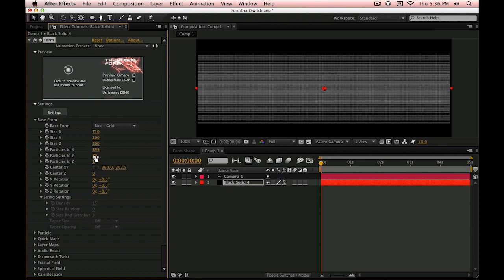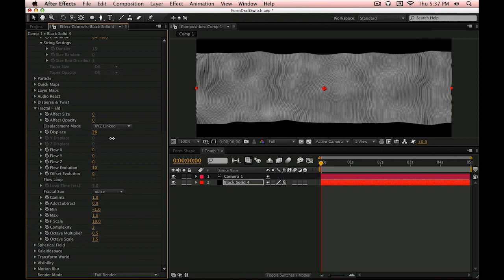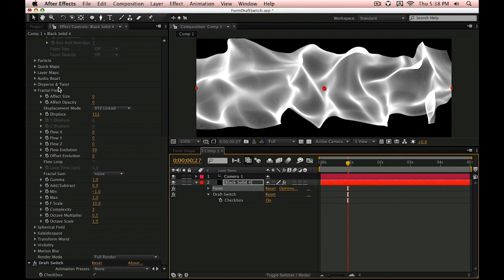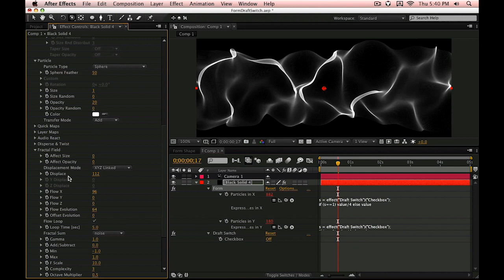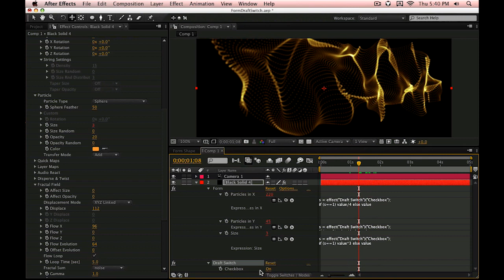Classic Tutorial | Creating a Draft Switch in Trapcode Form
When working with high particle counts in Trapcode Form, the only thing that will speed things up is a lower number of particles. Creating an Expression Checkbox as an "on-off" switch is a efficient way to manage render times when working with Form.